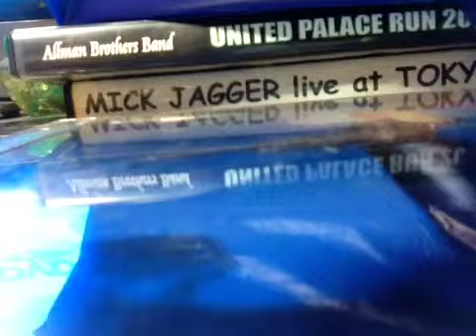Solo guitar play アコギソロギター by いとうよしぴよ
写す向きが逆になってました。
なので、サウンドのみです。